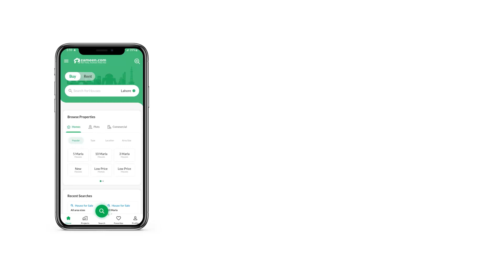10 MARLA RESIDENTIAL PLOT FOR SALE IN PHASE 1 BAHRIA ORCHARD LAHORE